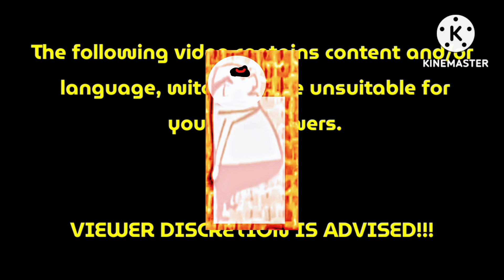CGG Gone Stupid 47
Just 3 more to go now, until it's over.